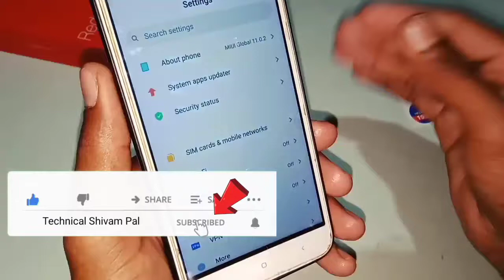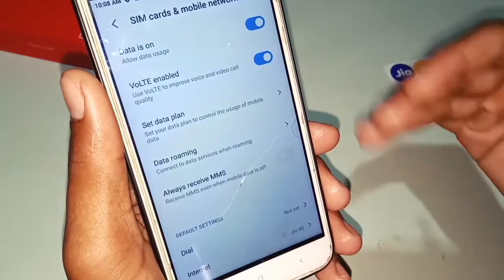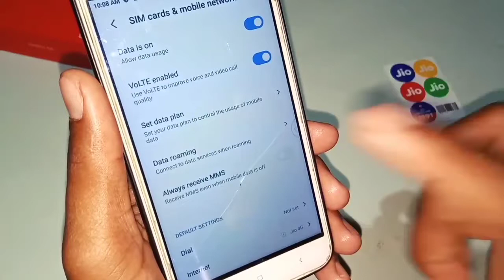Android phone mein always receive mms setting se kya hota hai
Android phone mein always receive mms setting se kya hota hai || ‎@Technical Shivam Pal

दोस्तों is video ke andar aapko bataya gaya hai ki Anroid phone mein always receive MMS setting se kya hota hai is setting ko kaise use karte hain Android phone mein video pura dekh Lijiye aap ko pata chal Jaega ki is setting Se Kya Parivartan padta hai Android phone ke andar.